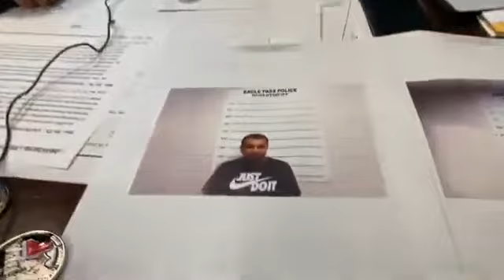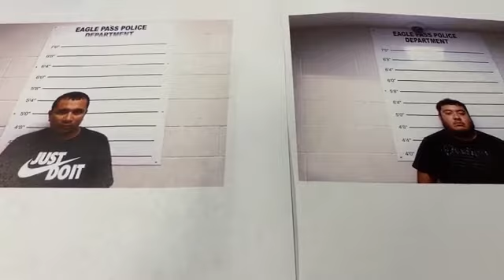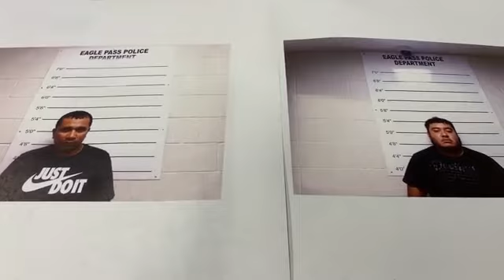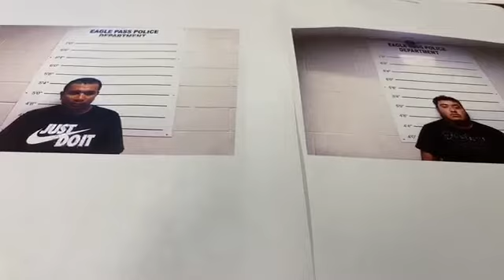Detienen A 2 personas .Federico Garza Jefe De Policia De Eagle Pass Nos Da la Informacion..